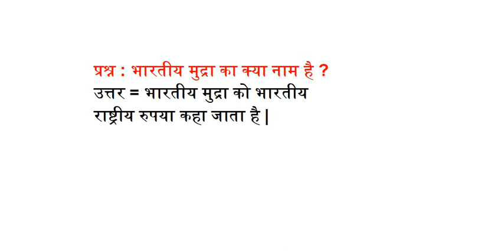भारतीय मुद्रा का क्या नाम है